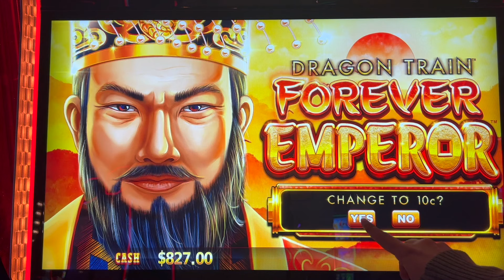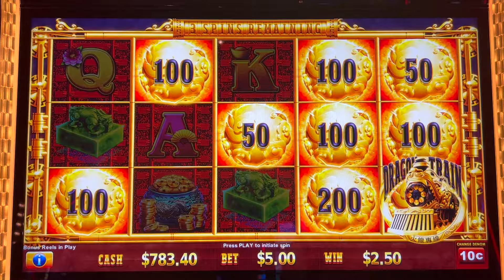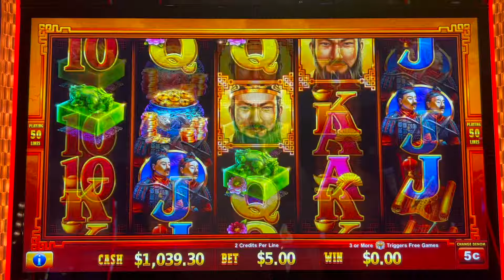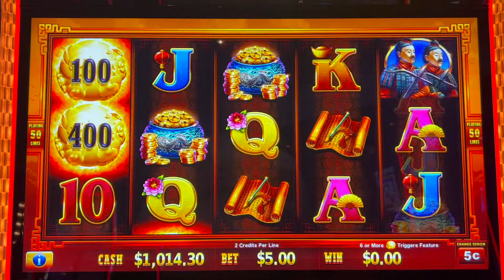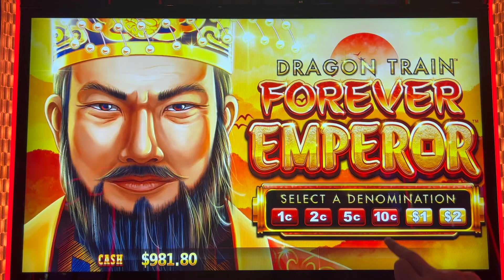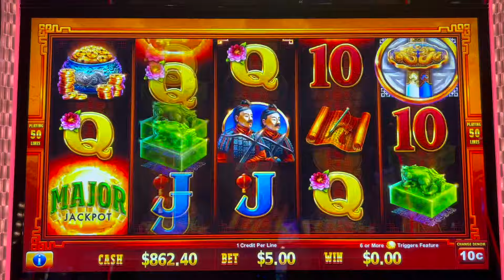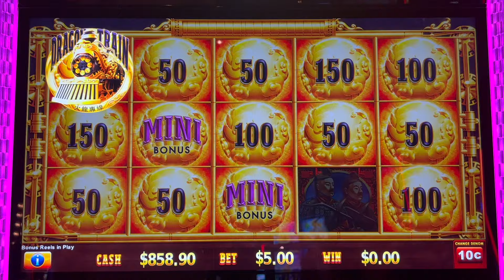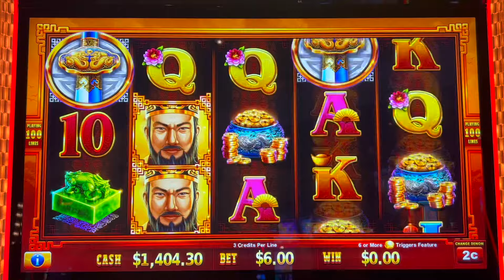EPIC Session On Dragon Train Slot!!! TWO DRAGON TRAIN FEATURES!!!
This was an awesome round on dragon train!!! We where able to hit TWO Dragon Train Features!!! We are starting to like this game more then dragon cash love the extra bells and whistles with the dragon train feature!!!